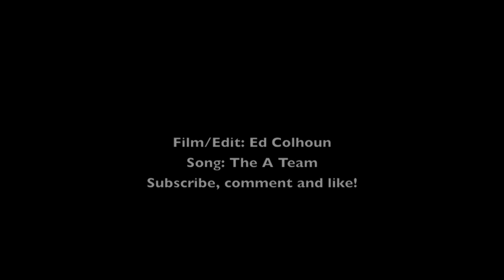Mini Edit - Roses are red, the sky is blue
A mini edit at at Rosehill Cresent. Not the best i know, knocked it up in about 30 mins.
Boards:
Globe Dart Cruiser - Stock - Stock
Landyachtz Time Machine - Bear 852's - Zombie Hawgs 84a